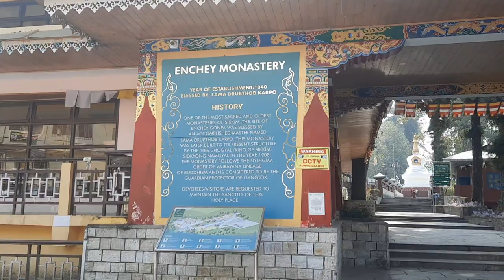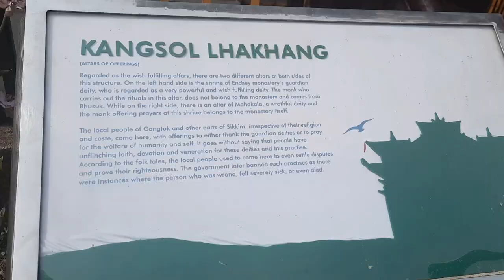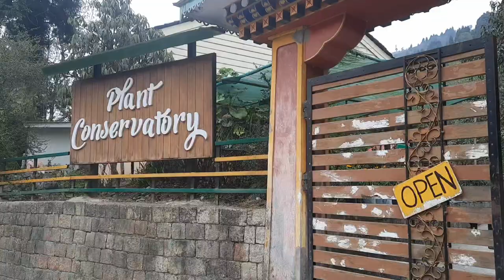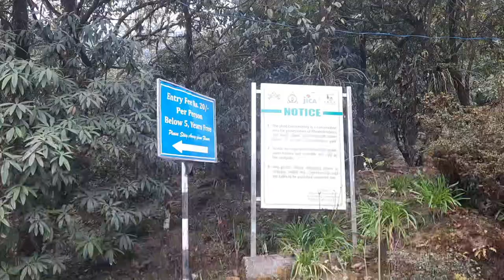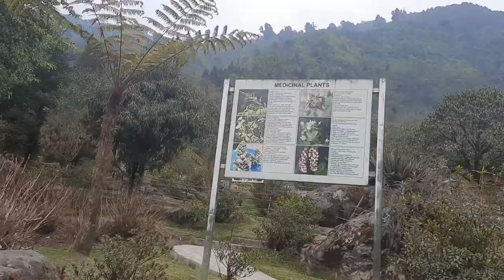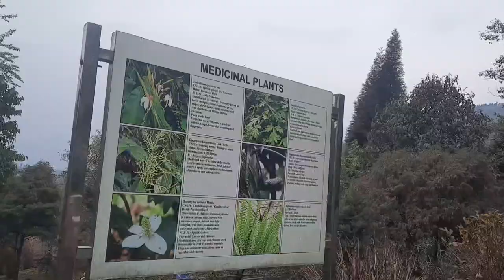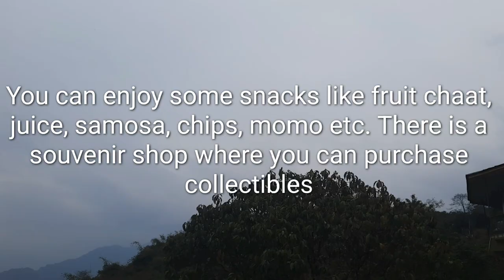Sikkim Vlog - Episode 4 || Ropeway | Monastery Visit | Hanuman Tok | Tashi View Point | North East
Welcome to the last episode of Sikkim Tour. In this video we are visiting Seven Points.

1. Hanuman Tok : Located at 7000ft, the history claims that while Hanuman ji rested on this spot while carrying Sanjeevani to Lanka. This is located on the hill and you can see Kanchanjunga from this point. Energy of this place is very good. There is a small cantene where you can eat dosa samosa maggie chai etc. Restrooms available

2. Ganesh Tok : It is believed that Lord Ganesh fulfill wishes in this temple. You can also view panoramic views of snow dusted kanchanjanga. There is a small souvenir shop where you can buy collectibles. Prices are genuine. Many eateries available outside this temple from pakoda, noodles, momo etc. Right opposite this place is Zoo where you can see Pandas.

3. Organic View Point : Nothing else but a view point beside the road.

4. Enchey Monastery : Located at 5800 ft in Echey Gaon. Surrounded by rich floura, view is amazing. No photography allowed inside few stupa. You would notice several children and monks.

5. Rumtek Monastery : Biggest in Gangtok and famous amongst locals and tourists.

6. Plant Conservatory : Beautiful collection of Himalayan shrubs and plants. Many medicinal plants exists here. Very knowledgeable place and it has a waterfall also.

7. Lal Market : Market located adjacent MG Marg where you find some good collection of winter garments priced at 100rs starting.

Overall the city tour covers seven points for 2000 Inr in a private cab.